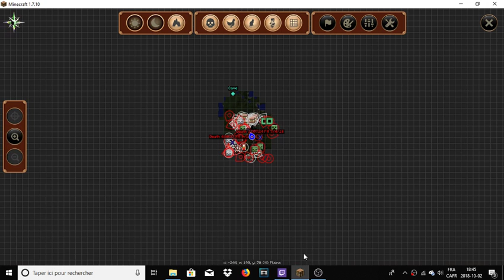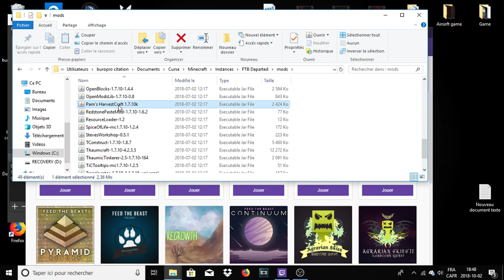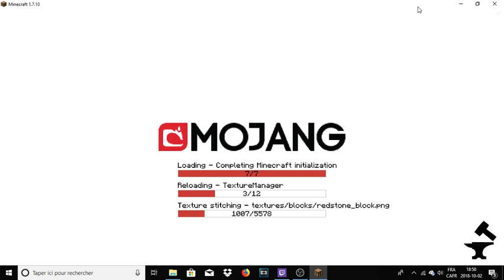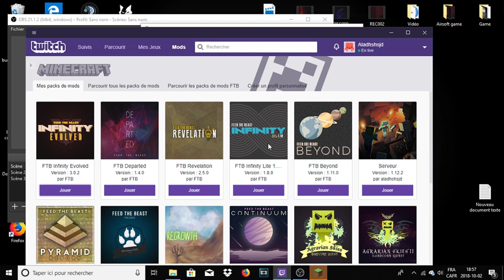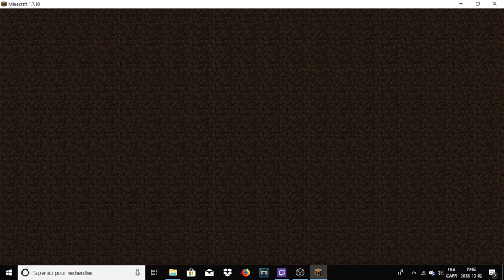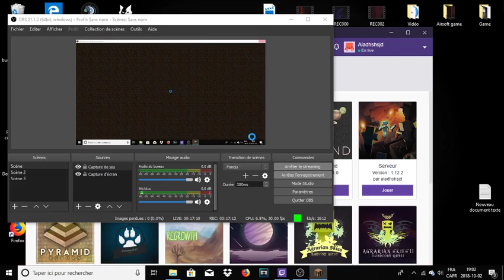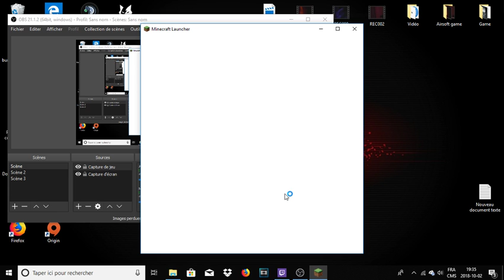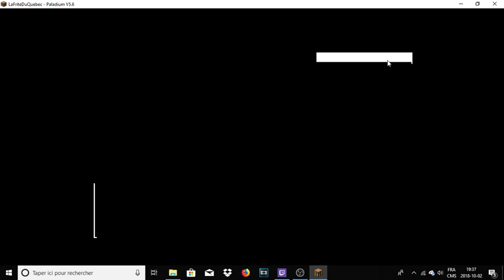Live du 02/10/2018